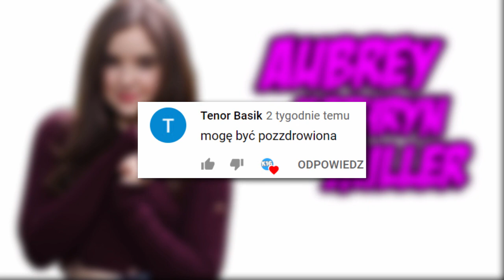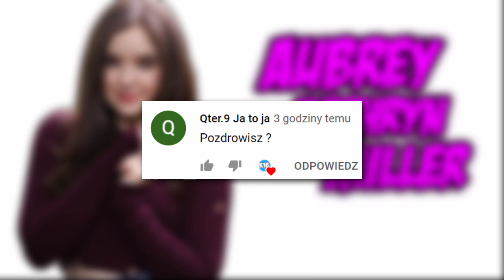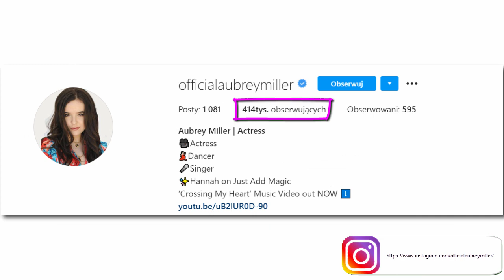7 Ciekawostek o Aubrey Kathryn Miller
W dzisiejszym materiale zostały przedstawione ciekawe fakty dotyczące aktorki, którą najbardziej można skojarzyć z produkcji nickalodeon „Dodaj Magii” a mowa tu o Aubrey Kathryn Miller

🍀 Jeżeli jesteś zainteresowany/zainteresowana moimi materiałami koniecznie zostaw po sobie subskrypcje łącznie z ikoną dzwoneczka, aby być na bieżąco z nowymi materiałami :)

 🎶 Muzyka jaka została użyta w filmie  🎶

Alaska Sky
Smokin Sticks

- plakat programu The Fresh Beat Band
- plakat programu A green story
- plakat programu Austin i Ally
- plakat programu Sam i Cat